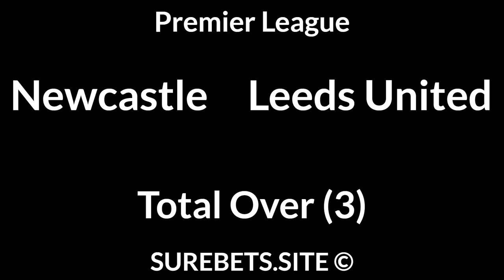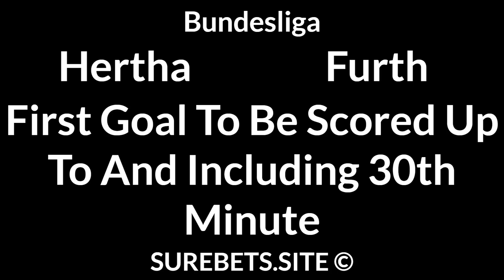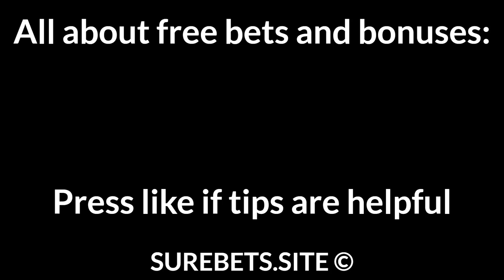Football Betting Tips Today 17/09/21 — Free Soccer Predictions Today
Celta Vigo vs Cadiz
Celta Vigo to Win (-1)

Hertha vs Furth
First Goal To Be Scored Up To And Including 30th Minute

Strasbourg vs Metz
BTTS

Sassuolo vs Torino
2nd Half Individual Total 1 Over (1)